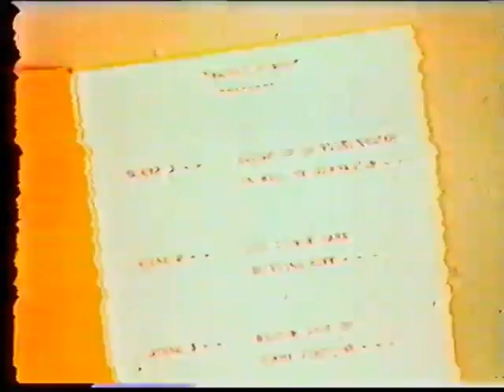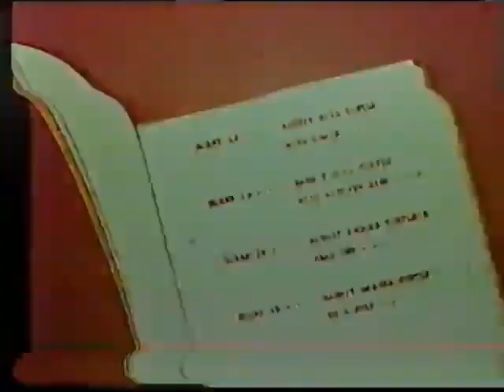Noveltoons: Rabbit Punch (1955, Dutch dub)